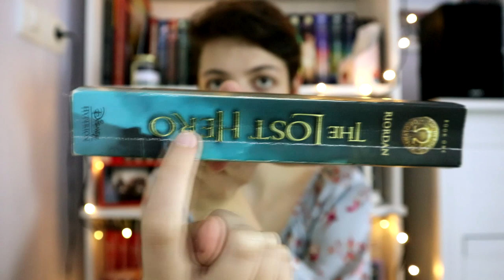Tavaszi piknik könyves tag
Egy jó kis tavaszias könyves taget hozok mára, amire Attila hívott ki. :)

Kérdések:
1. Szerelmi zsongás – A kedvenc műfajod
2. Légy a levesben – Egy könyv a kedvenc műfajodból, ami mégsem tetszett
3. Pocsolyába léptem… – Egy könyv, amivel alaposan mellényúltál
4. Minden évben virágzás – Egy könyv, amit a legtöbbször olvastál újra
5. Magnólia bimbó – Egy könyv, aminek a borítójába szerelmes vagy
6. Hangyák a sütiszeleten – Egy könyv, amit mindenki szeret, csak te nem
7. Milyen volt szőkesége….? – Egy könyv, aminek alig emlékszel a tartalmára
8. Madárcsicsergés, színtiszta madárcsicsergés – Egy könyv, amit mindenkinek ajánlanál
9. Ribizli lekvár – Egy fanyar-édes igaz történet, amit szeretsz
10. Anya kockás terítője – Egy régi, megviselt könyv, amitől sosem válnál meg

Említett könyvek:
Cassandra Clare: Bukott ​angyalok városa (A Végzet Ereklyéi 4.)
J. K. Rowling: Harry ​Potter és a bölcsek köve (Harry Potter 1.)
J. K. Rowling: Legendás ​állatok és megfigyelésük (Legendás állatok 1.)
Suzanne Collins: Az ​éhezők viadala (Az éhezők viadala trilógia 1.)
Rick Yancey: Végtelen ​tenger (Az ötödik hullám 2.)
James Bowen: Bob, ​az utcamacska (Bob, az utcamacska 1.)